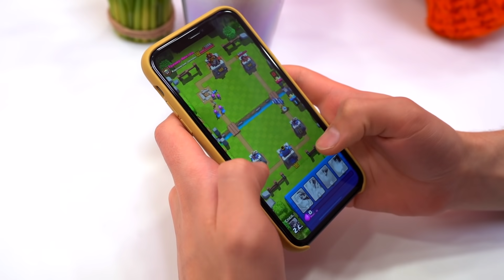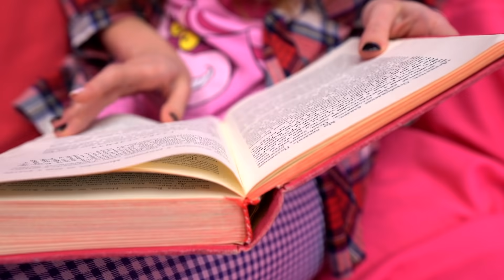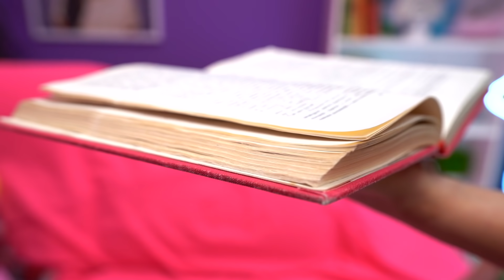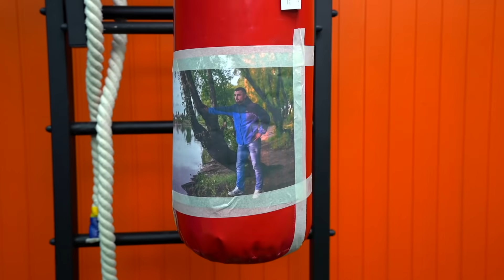Меня Удочерили Супергерои || Веселые Ситуации в Семье